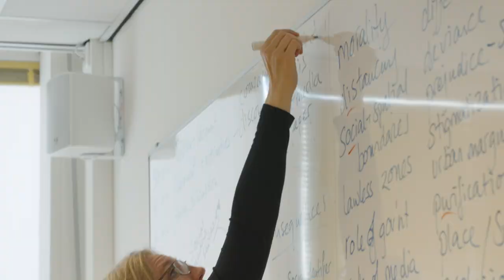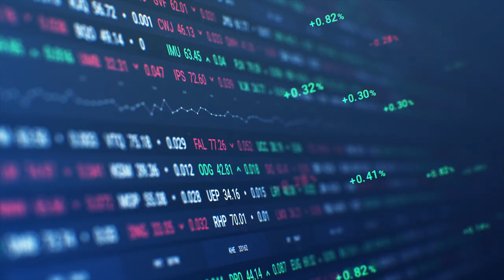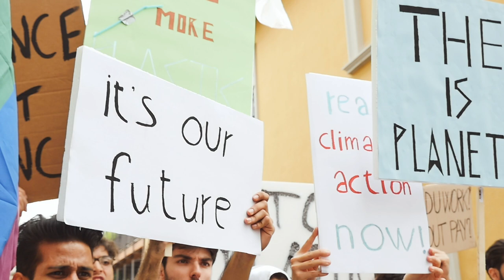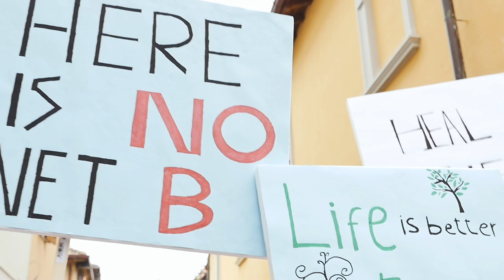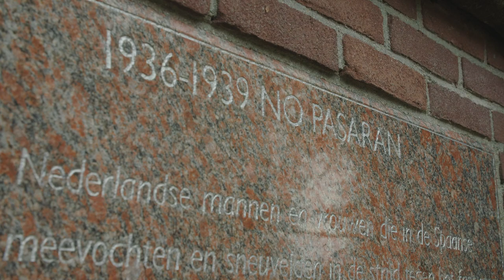Master | Human Geography | University of Amsterdam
The Master Human Geography at the University of Amsterdam has a focus on urban and political geographies. The programme offers four specialisations: Economic Geography, Environmental Geography, Political Geography and Urban Geography.